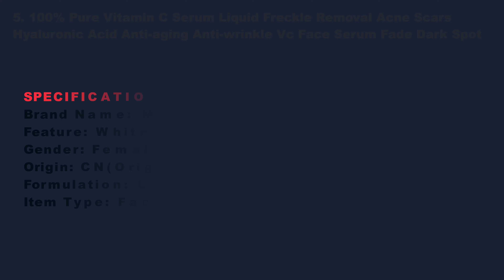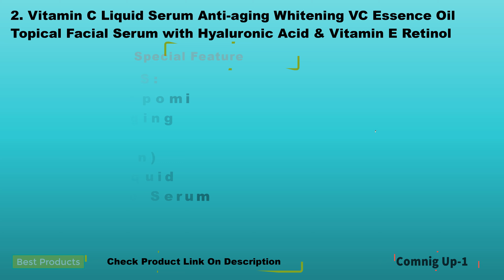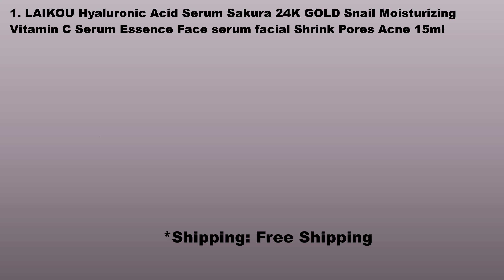Top 5 Best Drugstore Vitamin C Hyaluronic acid Moisturizing Liquid Serum For Acne Face Care Reviews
Drugstore

Vitamin C Hyaluronic Acid Moisturizing Liquid Serum For Acne Face Care Reviews LINKS TO PRODUCTS BELOW ◆◆◆◆ 5. 100% Pure Vitamin C Serum Liquid Freckle Removal Acne Scars Hyaluronic Acid Anti-aging Anti-wrinkle Vc Face Serum Fade Dark Spot

4. LAIKOU Sakura Facial Serum Hyaluronic acid Moisturizing Vitamin C Essence Nourishing Skin Shrinking Pores Remove Acne Face Care

3. LAIKOU 15ml Vitamin C Facial Serum Orange Essence Pure Hyaluronic Acid Serum Acido Hialuronico Anti-aging Whitening Face Care

2. Vitamin C Liquid Serum Anti-aging Whitening VC Essence Oil Topical Facial Serum with Hyaluronic Acid & Vitamin E Retinol

1. LAIKOU Hyaluronic Acid Serum Sakura 24K Snail Essence Moisturizing Face serum Vitamin C, facial serum GOLD Shrink Pores Acne 15ml